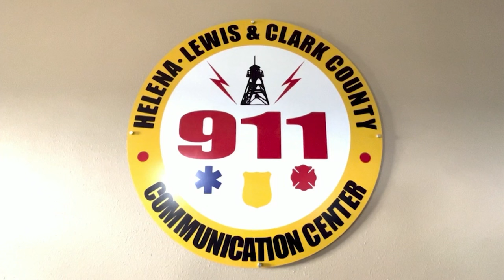What happens if 911 goes down?